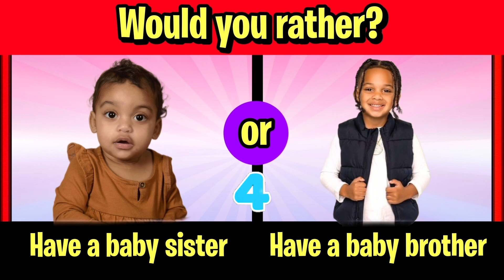Would You Rather? ThePrinceFamily Edition | Fun Quiz Game! 😱🔥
𝑾𝒆 𝒕𝒓𝒖𝒍𝒚 𝒉𝒐𝒑𝒆 𝒚𝒐𝒖'𝒗𝒆 𝒆𝒏𝒋𝒐𝒚𝒆𝒅 𝒕𝒉𝒊𝒔 𝒗𝒊𝒅𝒆𝒐! 𝒀𝒆𝒔 𝒊𝒕 𝒕𝒂𝒌𝒆𝒔 𝒆𝒇𝒇𝒐𝒓𝒕 𝒕𝒐 𝒎𝒂𝒌𝒆, 𝒃𝒖𝒕 𝒘𝒆 𝒍𝒐𝒗𝒆 𝒆𝒅𝒊𝒕𝒊𝒏𝒈 𝒂𝒏𝒅 𝒈𝒊𝒗𝒊𝒏𝒈 𝒚𝒐𝒖 𝒂𝒍𝒍 𝒆𝒏𝒕𝒆𝒓𝒕𝒂𝒊𝒏𝒎𝒆𝒏𝒕!

𝑯𝒂𝒗𝒆 𝒑𝒐𝒔𝒕 𝒏𝒐𝒏𝒇𝒊𝒄𝒕𝒊𝒐𝒏𝒔 𝒐𝒏 𝒂𝒍𝒔𝒐! + 𝑪𝒐𝒎𝒎𝒆𝒏𝒕 𝒎𝒐𝒓𝒆 𝒗𝒊𝒅𝒐𝒆𝒔 𝒊𝒅𝒆𝒂𝒔 𝒚𝒐𝒖'𝒍𝒍 𝒍𝒊𝒌𝒆 𝒕𝒐 𝒔𝒆𝒆 𝒏𝒆𝒙𝒕!